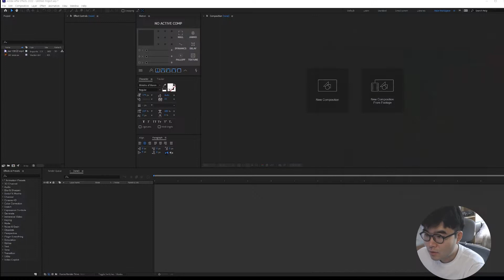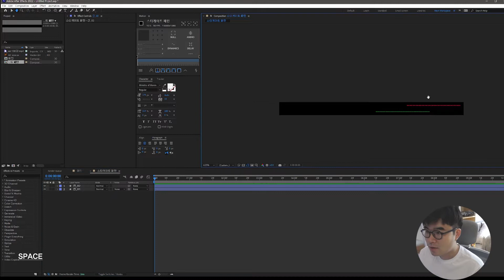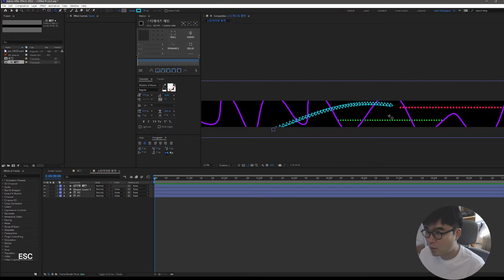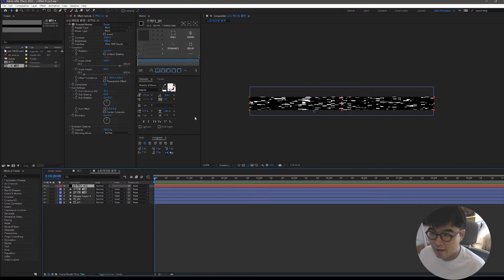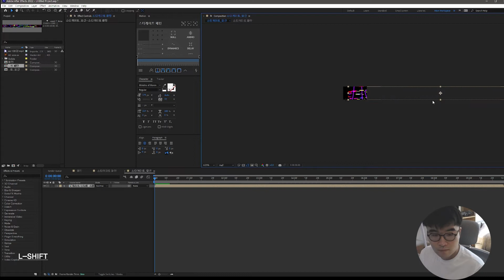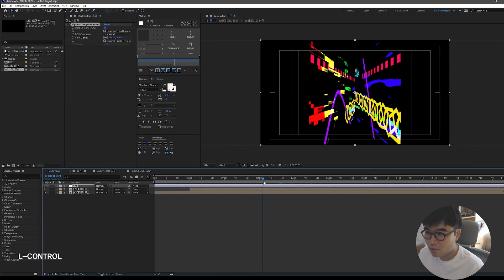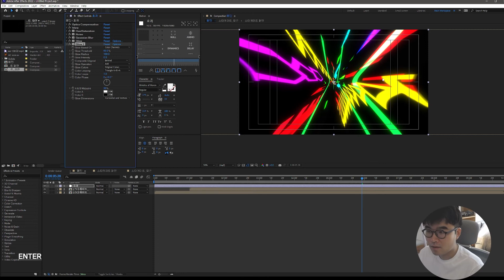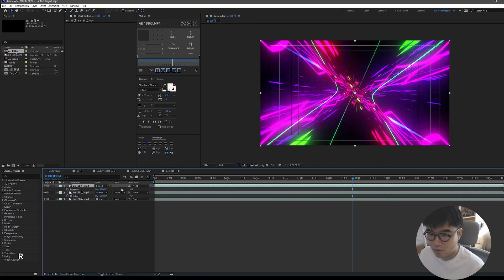에펙 우주 터널 이펙트 만들기 [에프터이펙트 외국 튜토리얼 한국어로 듣자!]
0:00 강의소개
0:52  해외튜토리얼소개
1:20 광고영상
1:57 튜토리얼시작

에프터이펙트 해외 튜토리얼 어려우시다구요?

-강좌 자료-

영상 소스, 음악,  사운드 효과 등 여러가지 소스가 모여 있는 곳!
Evanto Elements와 협약을 맺었습니다!  짝짝짝

월  결제시 사용료 33$(4만원)
연 결제시 사용료 16.5$ (월별) 약 2만원
↓↓결제 페이지!(7일 무료 사용 가능!)↓↓

28800)*4
GPU: ColorFul Vulcan GTX 1080Ti *2
파워: 시소닉 포커스 골드 1300W
쿨링: 커스텀 수냉
시스템 쿨러: Corsair ML Fan*4 Arctic PW 120*3
케이스:  Phanteks Enthoo 719
SSD: 다수
HDD: 다수
모니터: 43un700(메인) 27uk600(서브)

집 컴퓨터
28800)*4
GPU: Zotac Trinity RTX 3080
파워: 커세어 RMx 850W
쿨링: 커스텀 수냉
시스템 쿨러: Lian Li Uni Fan sl120*6
케이스:  Thermaltake Core P3
SSD: 다수
HDD:

28800)*2
GPU: Nvidia RTX3070 FE
파워: CoolerMaster VF650 SFX
CPU쿨링: 녹투아 NH-L9x65
시스템 쿨러: NOCTUA NF-S12B redux-1200 PWM*2
케이스:  MetalFish Mini itx(S1)
SSD: 다수